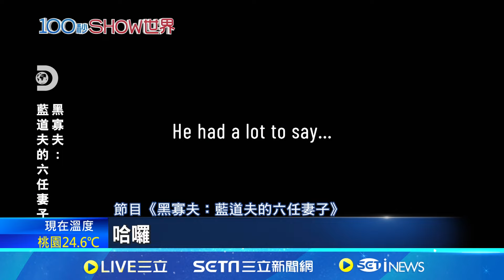婚姻是愛情的墳墓? "黑寡夫"靠保險金進帳百萬 深情丈夫致命謊言? 完美婚姻表象藏險惡陰謀│記者 陳采蔚│【國際焦點】20241009｜三立新聞台